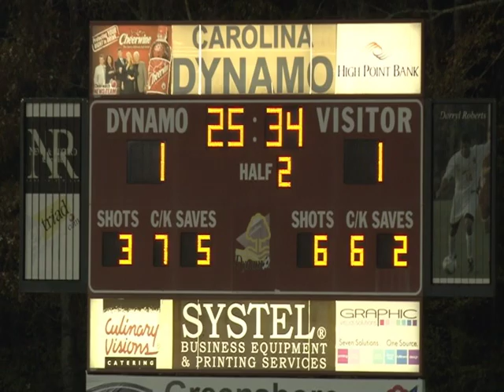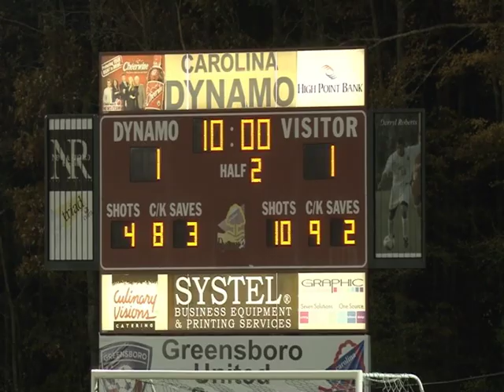Eagles stun Radford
#6 seed Winthrop takes down #2 seed Radford in the semi-finals of the Big South Conference Soccer Championships.  Alex Isern was the hero with a spectacular goal in overtime